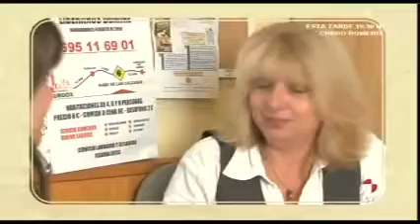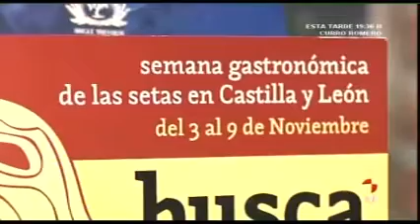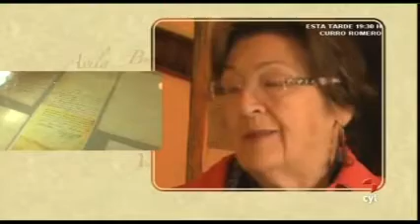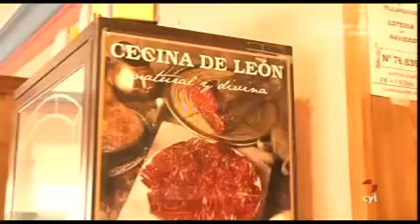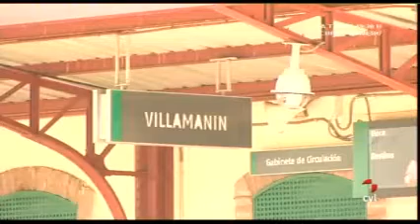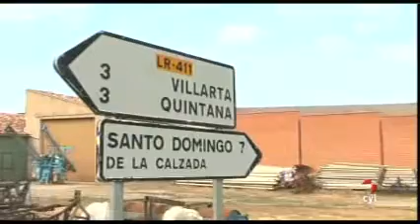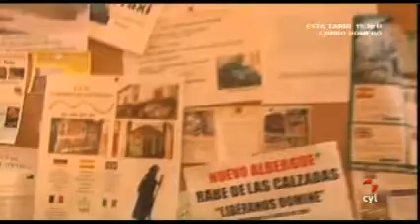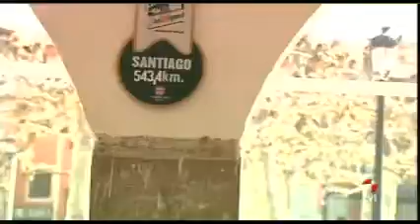PUEBLOS Y FRONTERAS 04/02/12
Pueblos y fronteras 04/02/2012